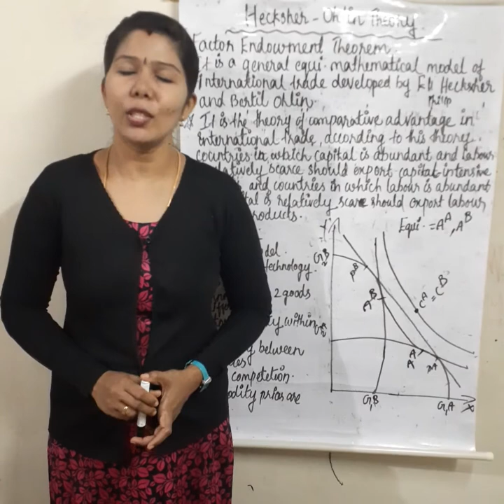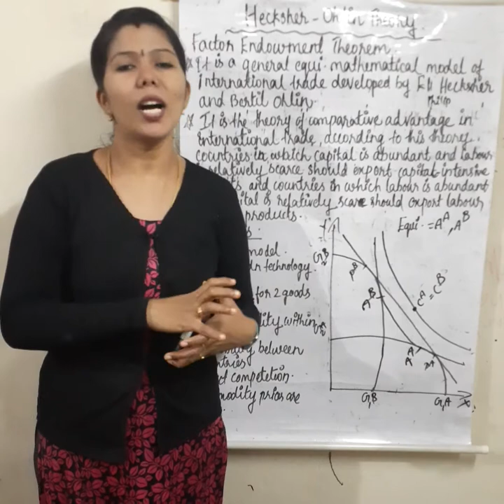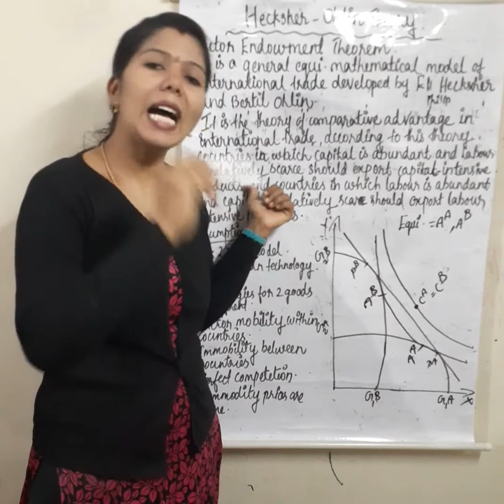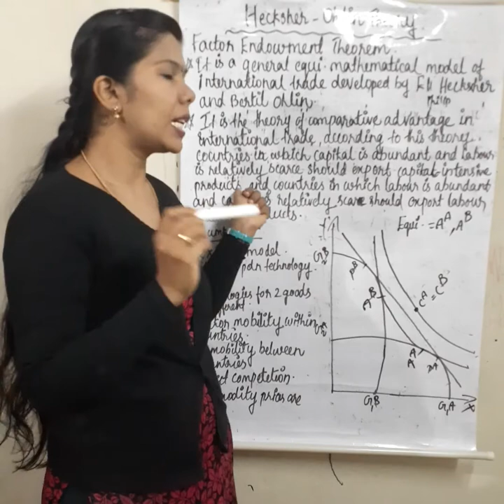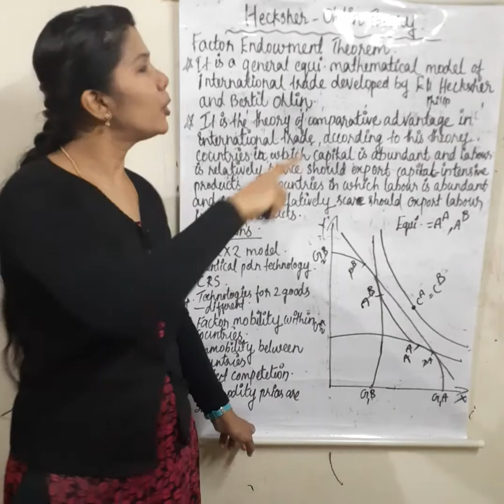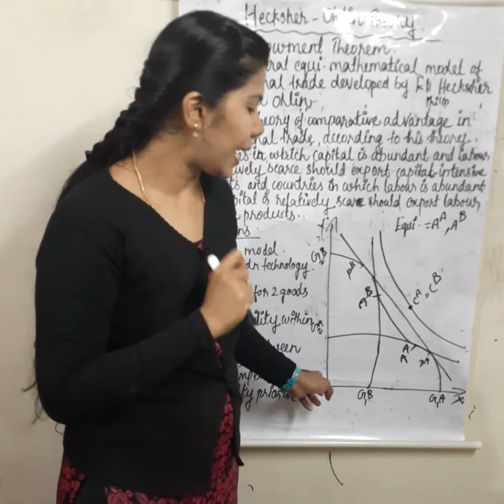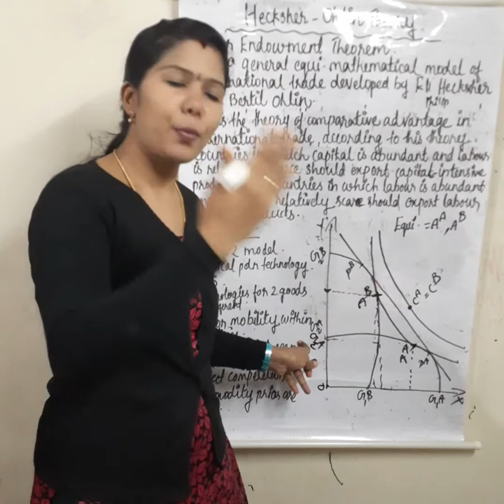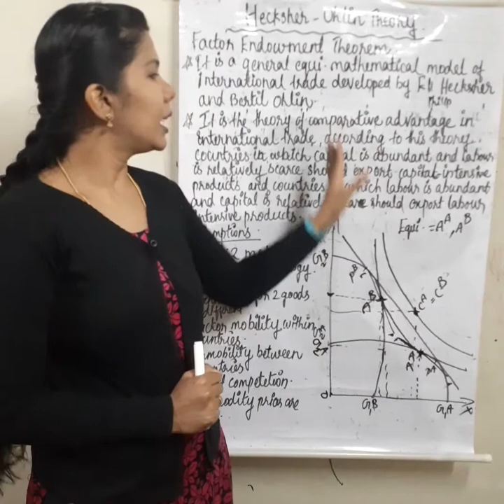Hekscher Ohlin Theory/ Factor Endowment Theory # Malayalam Explanation.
Hekscher Ohlin Theory or Factor Endowment Theory in MALAYALAM.